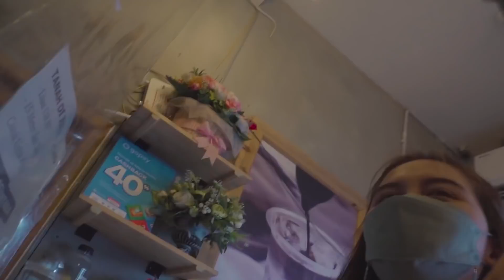PRANK CAMPUR MINUMAN ORANG!!! ini reaksinya… PRANK PEMBALASAN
Jangan lupa ikutin sosial mediaku yang lain ya
Terimakasih!

Untuk Email Bisnis kalian bisa kirim di